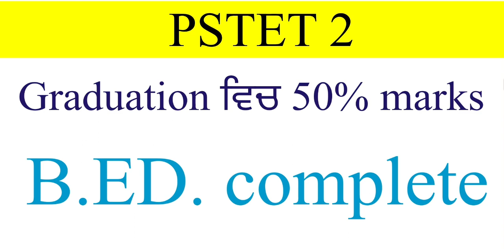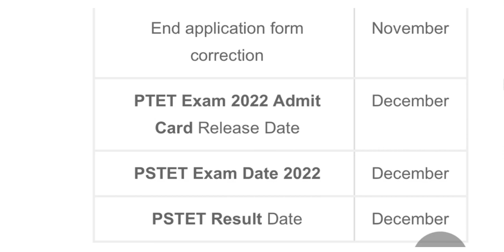PSTET NEW NOTIFICATION 2022 | PSTET EXAM DATE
pstet punjabi study notes,
pstet previous question paper with answer,
pstet certificate 2022,

pstet certificate 2022,
pstet exam date 2022 pstet new notification 2022,
pstet certificate 2022,
pstet exam date 2022